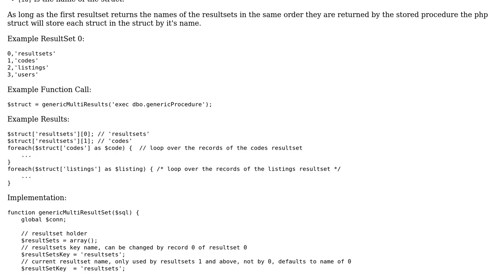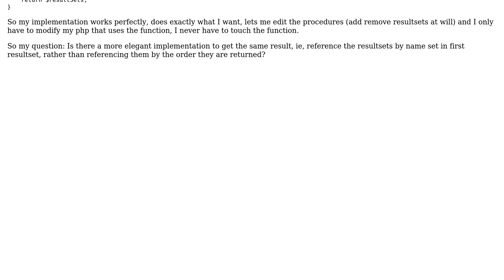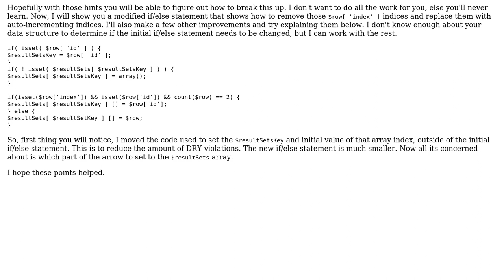Generic PHP function for making a struct out of multiple resultsets from a stored procedure call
With thanks & praise to God, and with thanks to the many people who have made this project possible! | Content (except music & images) licensed under CC BY-SA | Music | Images & others | With thanks to user Robert Louis Murphy user Phrancis user mseancole and the Stack Exchange Network Trademarks are property of their respective owners. You are responsible for your own actions.